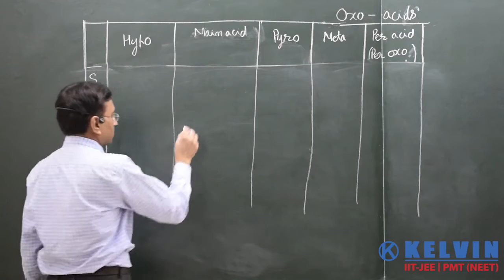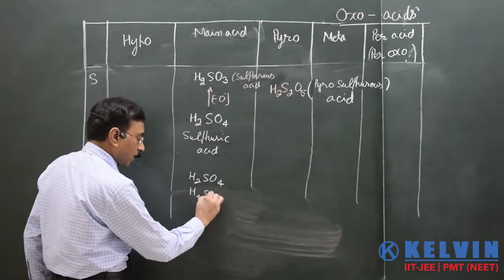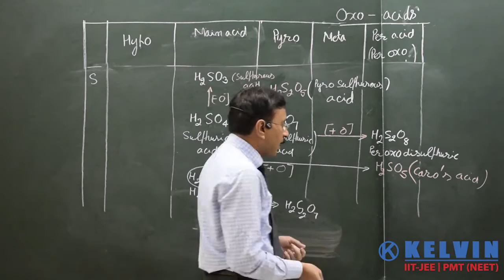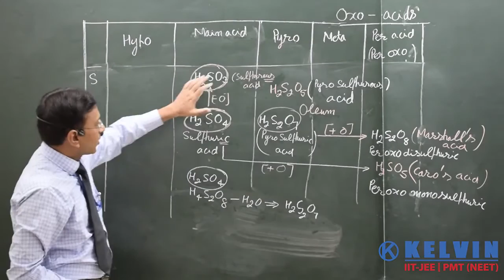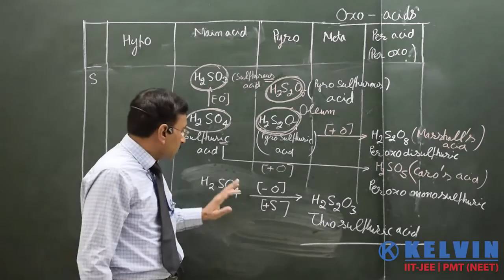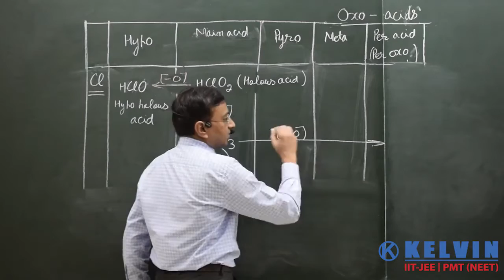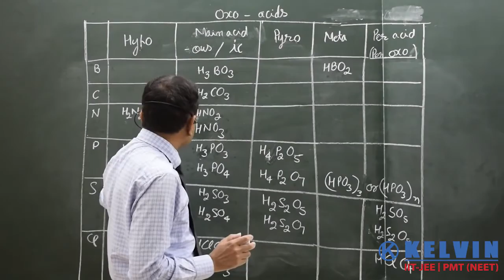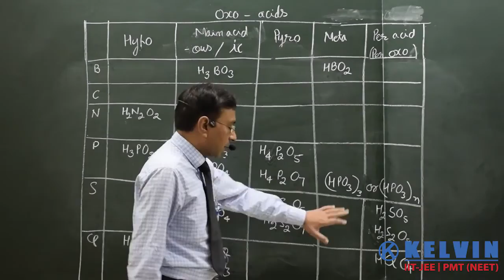P Block | Oxo Acid | Part - 3 | Chemistry | IIT-JEE | NEET | KELVIN Institute